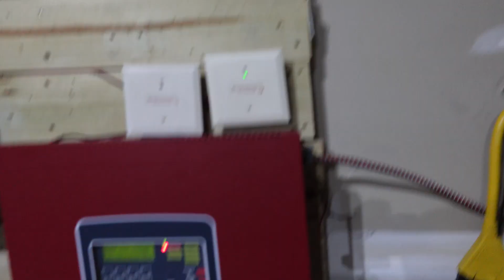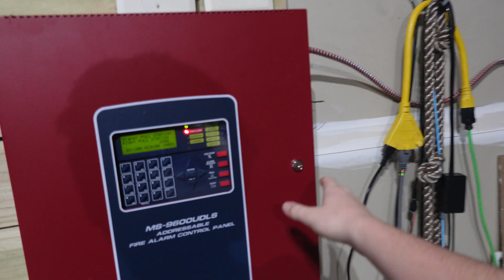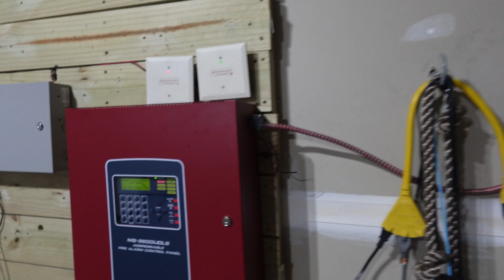Garage System Test 19 (Notifier Voice Evac)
I finally brought back the Voice evac setup. Todays message theme was Notifier.